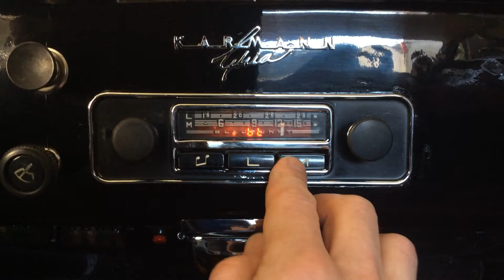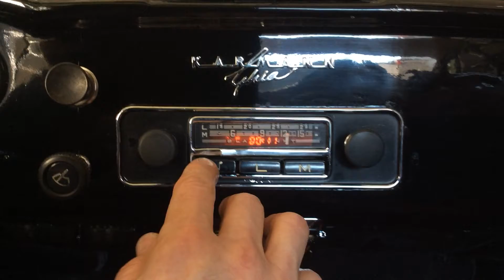Vintage Blaupunkt car radio rebuilt to stereo mp3 bluetooth, in Karmann Ghia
1964 Blapunkt Bremen (dead) stripped entirely and rebuilt with microswitches, an mp3-bluetooth, and a class d amp board.
The display can be switched off, and the USB and 3.5 mm audio-in are re-routed to the ashtray,  for a more vintage look.